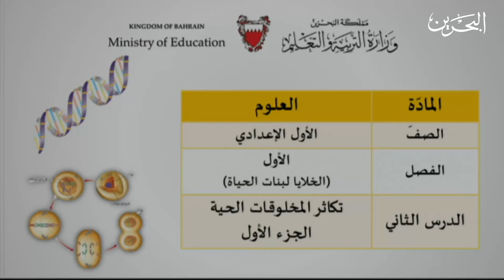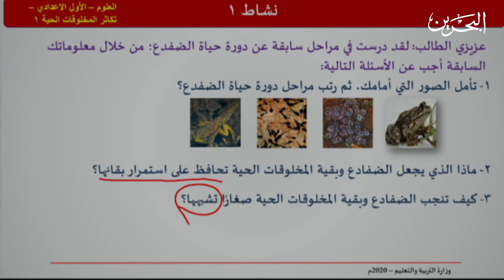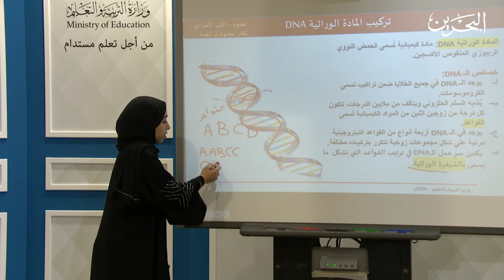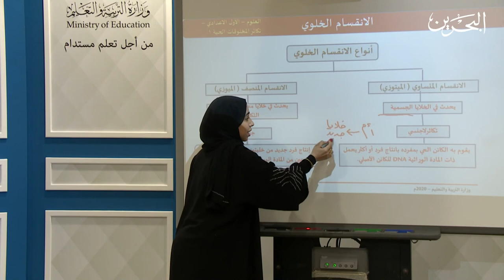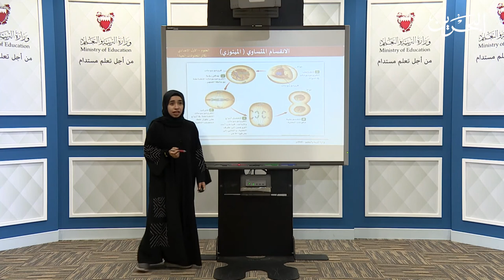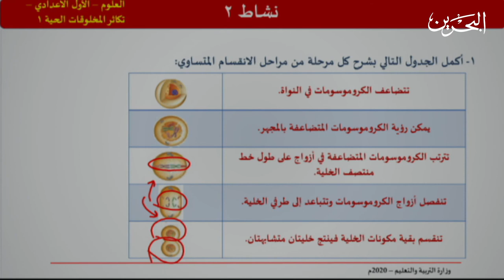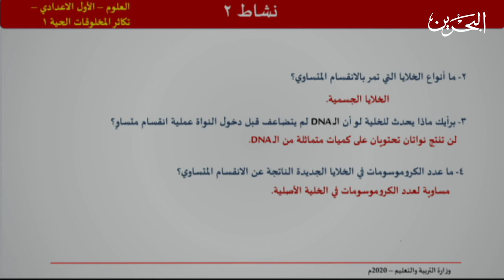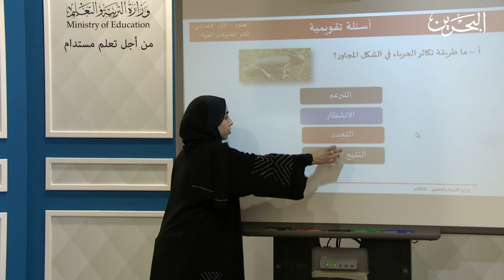علوم | الصف الأول الأعدادي | تكاثر المخلوقات الحية